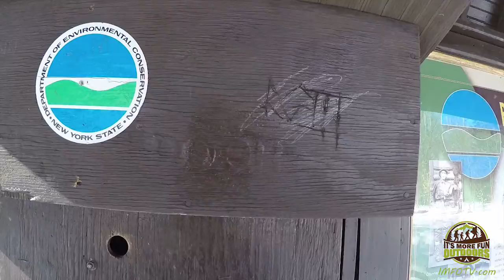Bald [Rondaxe] Mountain & Fire Tower: Winter ADK Tower Challenge Hike!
Where else can you experience pretty much everything the Adirondacks can throw at you, from icy knife-edge summit ridges, to lovely strolls through forest, to wide open wild views? Bald [a.k.a. Rondaxe] Mountain and fire tower, located in the Fulton Chain Wild Forest area of the Adirondack Park, has it ALL!

Have a look, and stop by the blog for complete details on how to get there, what gear to bring, photos, and lots more!

~Amy, Chris, and Dora :)